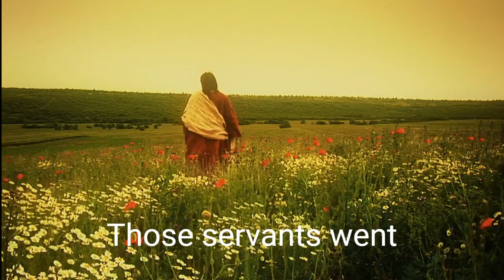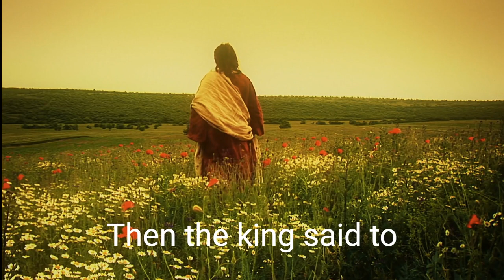Matthew Audio Bible Chapter 22